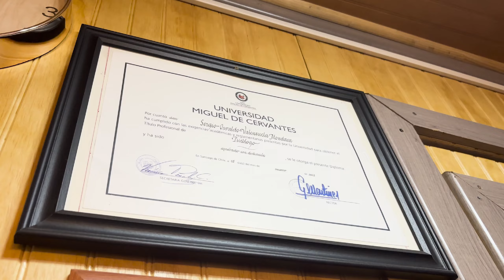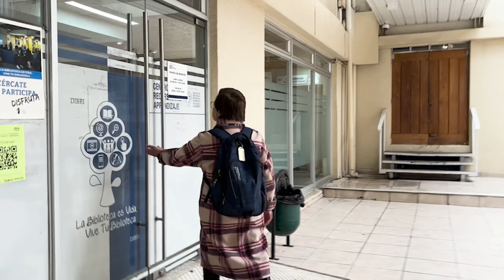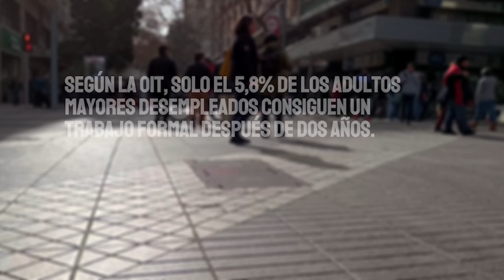Documental- Aprender a Tiempo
Rosa (62), Graciela (67) y Sergio (75) tomaron una decisión poco común en Chile: ingresar a la universidad en la tercera edad. En este documental conocemos sus historias que revelan las dificultades y motivaciones que acompañan a quienes deciden estudiar después de los 60 años, como la brecha tecnológica, los prejuicios, la falta de políticas públicas que les permitan insertarse en el mercado laboral; pero también el deseo de tener una profesión y seguir siendo parte de la sociedad.

Este documental fue realizado como proyecto de título en Periodismo UDP por Antonella Cicarelli, Paula Leiva y Leonel Lillo.